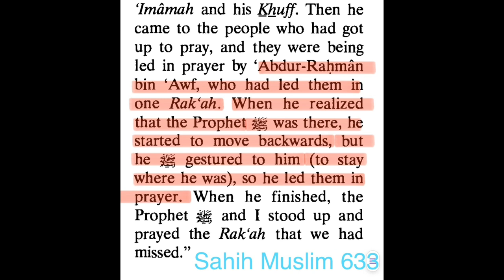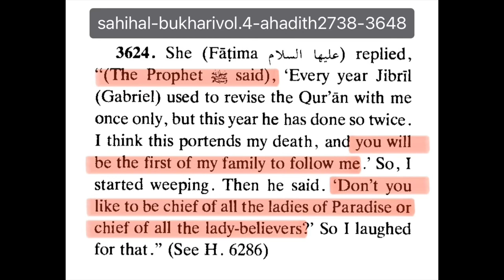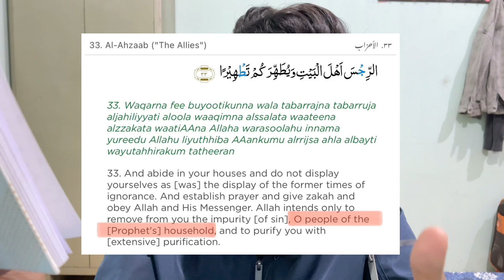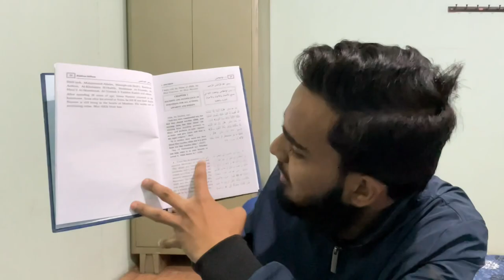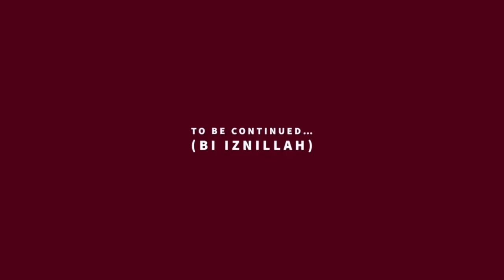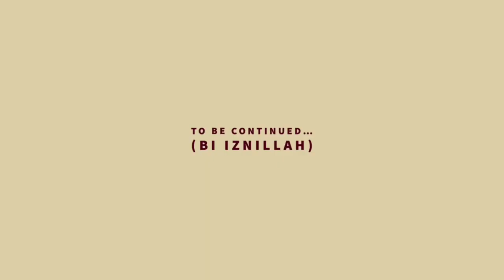I Bought Riyadh-us-Saliheen | Ahadith Book | AN Khan